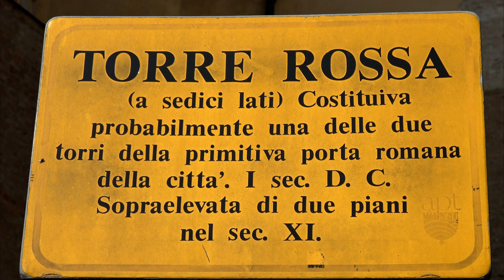Red Tower, Asti, Piedmont, Italy, Europe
The Red Tower of San Secondo is a Romanesque tower of Asti. The popular legend tells that the tower was the last prison of the patron saint of the city (San Secondo) before his martyrdom. Its name could derive from the coloring of the tower itself or from the De Rubeis family, which seems to have owned their own homes in its immediate vicinity. It is one of the oldest monuments in the city. The tower was built in two different periods: the first part dates back to the Roman period (around the 1st century BC), the second in tuff and brick dates back to around the 11th century. It is likely that the tower was part of the Palazzo Pretorio, or was one of the two towers of the entrance door in the walls. To confirm this second hypothesis is the similarity with the Porta Palatina in Turin or the Porta pretoria in Aosta or the Porta Nigra in Trier. Around the 12th century the tower was used as the bell tower of the new Church of San Secondo (built around the 10th century), a function it still maintains today. In the beginning the tower ended with a very pointed gilded copper spire, which was demolished in 1777 because it threatened to fall. In 1851, the observant Friars Minor placed a bell donated by the Bishop Mons. Faà di Bruno, later raised in 1936, when all the bells were replaced. In the mid-thirties of the twentieth century, the houses leaning against the tower were demolished, hiding the lower part. According to the restoration and refurbishment project, the square formed by the demolition of the houses was to house the statue of Augustus to remember the Roman past of the city but this project was never undertaken. It is a typical Roman-style tower, built on a sturdy 16-sided basement, in red bricks, which is softened at the top with a band interspersed with tuff and bricks in white and red polychrome. As soon as you enter, you will notice a small altar with a marble statue of San Secondo, Roman-style loricate with the city in his hand. This statue was first in the underground cell, now walled up and "full", to favor greater stability to the construction. Tradition says that two miraculous springs could be admired in that cell made by Jesus Christ in his comforting visit to the martyr from Asti. To the side of the statue there is a marble plaque dated 1618, with the coat of arms of Cav. D. Domenico Coardo, Count of Quarto and Portacomaro.